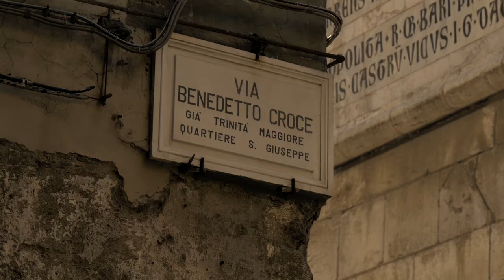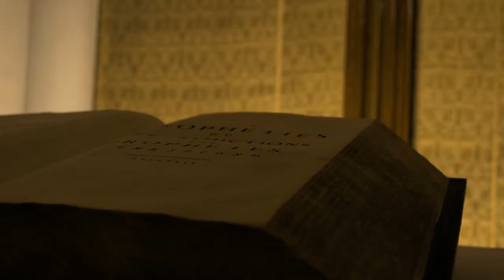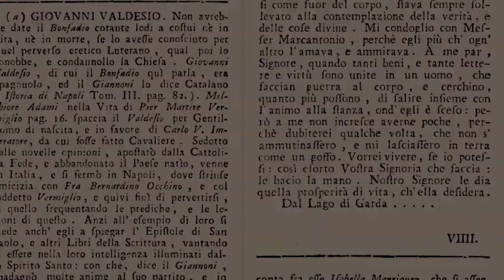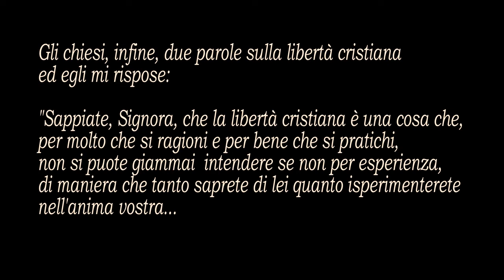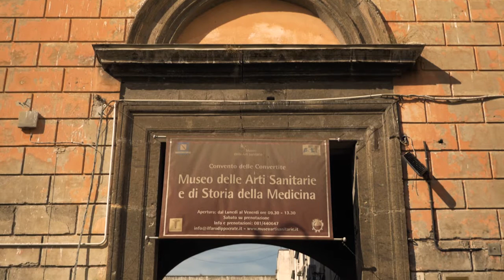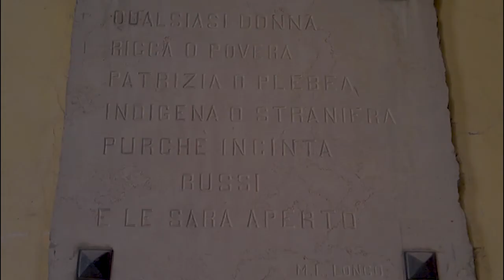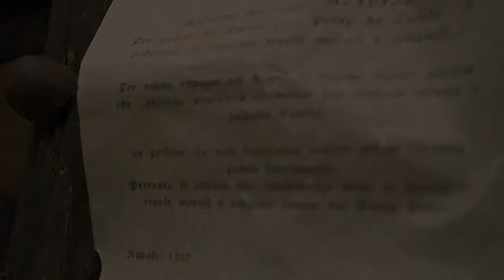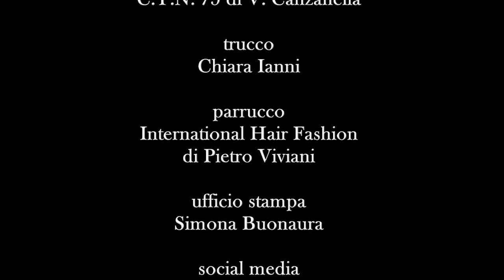La Riforma Incontra Napoli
Film documentario prodotto da CELNA e APHODERMA. Regia Ciro Discolo.
Sceneggiatura Paola Paradisi, operatore Tato Strino, aiuto regia e montaggio Maria Giovanna Iavazzi, costumi C.T.N.75 di Vincenzo Canzanella, parrucco Pietro Viviani, trucco Chiara Ianni.
Con: Michelangelo Ragni, Francesco Sisto, Attilio Miani, Pino De Stasio, Roberto Strati, Cordelia Vitiello, Christiane Groeben, Kirsten Thiele, Chiara Ianni, Fortuna Capolongo, Simona Scalella, Alexander Groeben, Rita Riccio, Patrizia Lombardi, Naomi Cino, Claudia Mastropierro, Vittorio Sirica, Adriana D'Agostino, Alessio Raiola, Diego Pantani, Mariagrazia Liccardo, Erika Sito, Vittorio Balestrieri, Raffaella Boiardo. Voice over: Francesco Ruotolo, Paola Paradisi. Arrangianenti e esecuzione musiche: Angelo Tuorto.